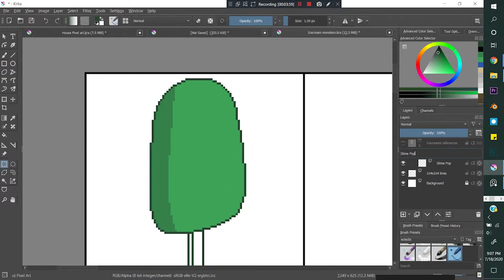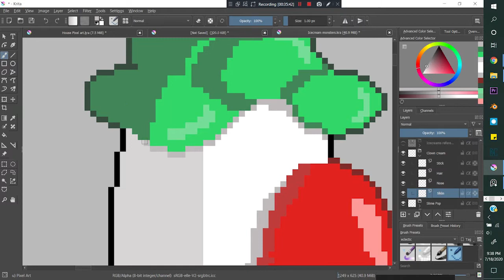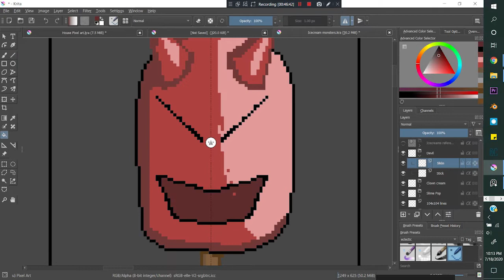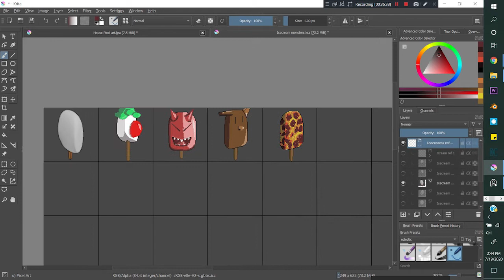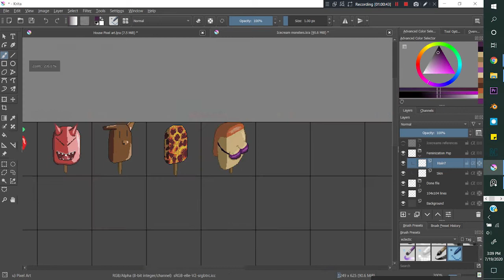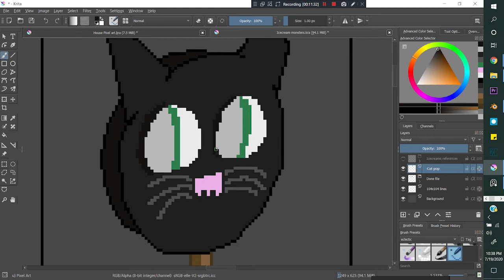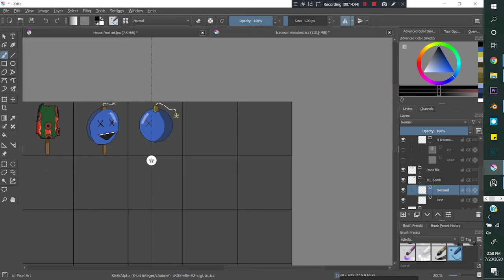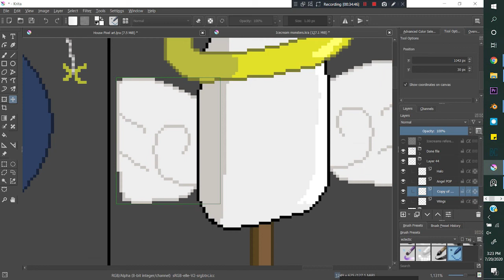Item D&D Popsicles - SpeedPaint/Story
Slime Pop: This slime pop is alive, but doesnt want to be, the filling is their hearts. they are good with being eaten, altough a bit morose, it helps control the population, and are good for regenerqation.

Clown Pop: This Item, when consumed, makes you funnier for one day. It isnt popular amoung a certain age group because of the Clown Year where clowns reigned and stoked fear amoung the populus. They left as fast as they came. Noone knows what happened to them.

Evil pop: This pop is hatred incarnet. Although it is made with pure hate, it takes three of them to take your Alignment down one notch. If you eat too much of them, it will make you evil, and your god may not like it. Eat with care

Chocolate Bunny pop: This is a sweet treat that makes you slightly faster. It isn't made with any bunnies or other animals, it is blessed by the goddess Wenenut. This item is rare, as not many priests or priestesses have the divine right to this power. The godess has given these people her blessing, as well as their 1 appointed child.

Ice Bomb pop: These two pops have been made to test memory. The Flat one is to be eaten and explodes around the person eating it. it doesnt affect the party, besides to stop the party member being on fire. The round bomb is to be thrown with the same effect, but to harm to other party. The problem is that noone remember which one is actually the one you are to eat and which one to throw. This flavor text could too, be mistaken, Good luck!

Zombie Pop: This pop turns you undead for the rest of the day. you retain everything besides being alive. Potions of harming and any thing that heals you are reversed. Try to stay out of the sun, as it may burn you. Don't forget, you cannot get revived after dying as an undead, so also be careful with that.

Magma Cream: this pop doesnt actually have magma in it, but it does make you immune to all fire attacks. I would not recommend going into Lava or magma, as, although you cannot burn, you may be stuck there until the effects wear off, which will in turn, murder you horrifically.

Feminization pop: This pop turns you into a female if you are a man, but will give you temporary more appeal if you are female. The transformation is forever until you either get the curse lifted, or eat the Masculinity pop.

Black Cat pop: The Black cat pop turns you into a cat. altough the name is deceiving, it will turn you into a cat with fur of your hair color. This is tecnically a curse, so to have it reversed, go to a curse remover. you keep all your items and abilty to speak your language, along with the ability to talk to cats.

Angel pop: This angelic treat Knocks your alignment up one good notch every 3 eaten. if you are feeling evil and wish to be a better person, try eating one of these to keep the bad thought away.